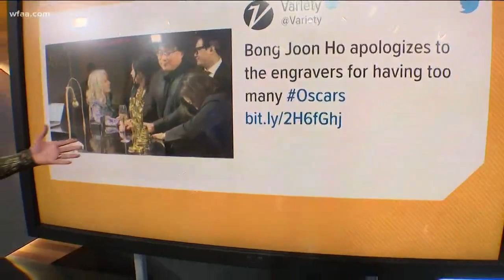The Daybreak team breaks down the big moments of the 2020 Oscars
Kara, Cleo and Marc took a look at all the glitz and the glamour from the big awards night.